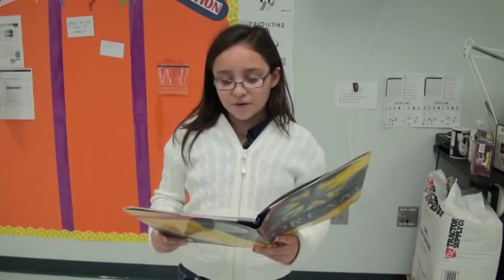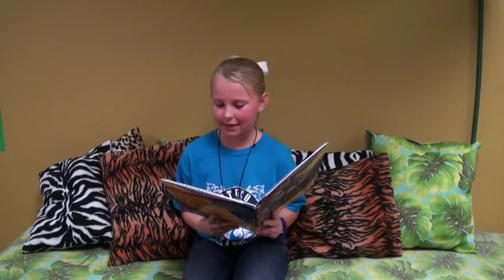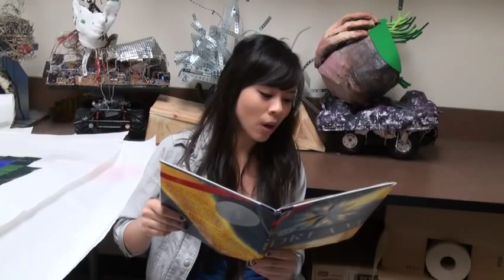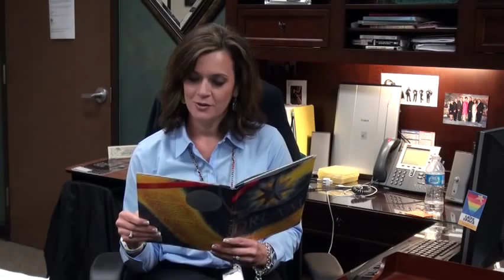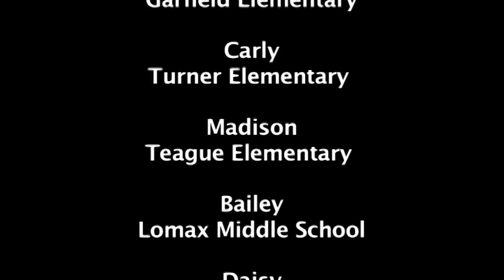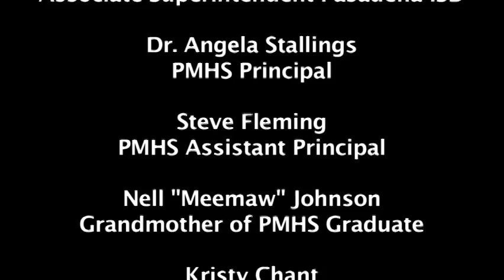Dream by Susan Bosak: Pasadena ISD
A reading of the book Dream done by the Pasadena Independent School District.

We hope this books inspires others to dream, just as it has done for us.